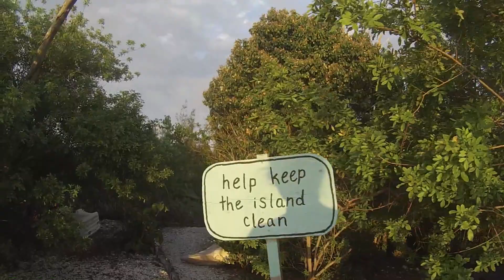Key West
Weekend in Key West